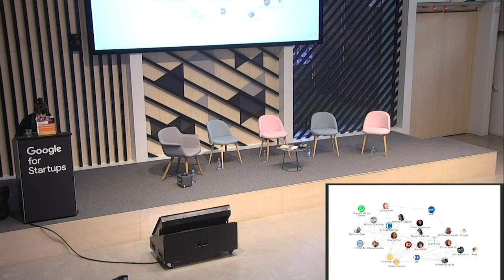AniversarioPoderoso -Chicas Poderosas España: Esta es nuestra historia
La red de Chicas Poderosas en España ha ido creciendo en nuestro primer año de vida gracias a conexiones poderosas como las que hemos establecido entre nosotras. Nos lo cuenta Paula Guisado (El Mundo). Esperamos tener aún más fuerza y presencia en este 2020. ¿Te sumas?

Vídeo grabado en el evento "Aniversario Poderoso" de Chicas Poderosas España, realizado el 23 de noviembre de 2019 en Madrid, España.

Edición y montaje: Cecilia Arregui.